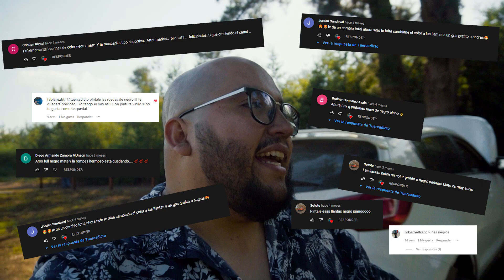LEVANTÉ la Sportage ⬆️ No CREERÁN como quedó 😱 (ya no topa más)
Hola TuercAdictos Gracias por estar aquí!